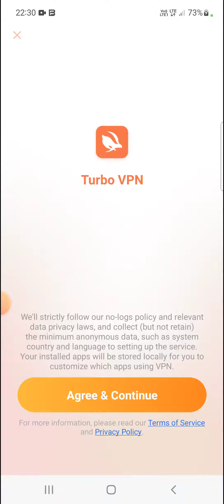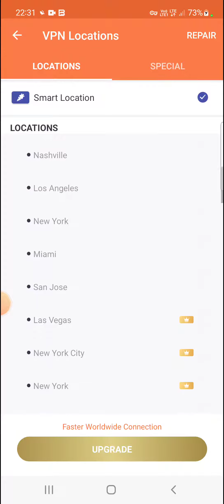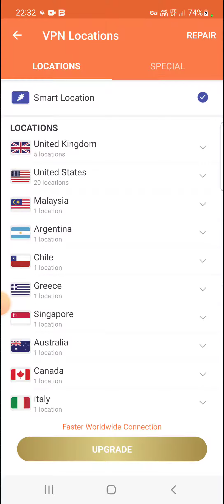Best Free VPN 2022|CMP Work Ke Liye Best VPN|New VPN